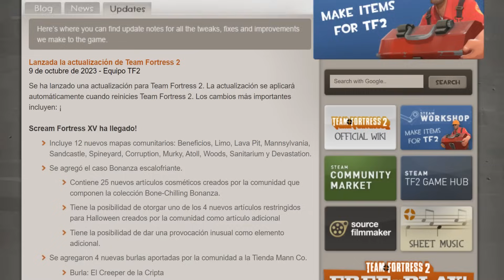¡La Nueva Update de Halloween 2023 ha llegado a TF2!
(Usa el codigo "coldestpoot" para obtener beneficios especiales)